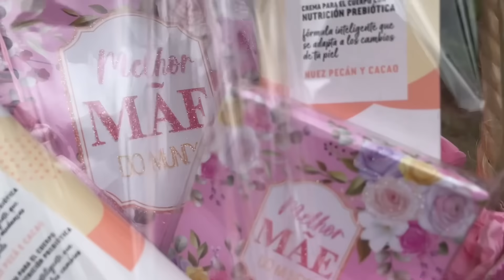APRESENTO MINHAS CESTAS PARA O DIA DAS MÃES 😍/ VENDI UMA CESTA POR $400😱